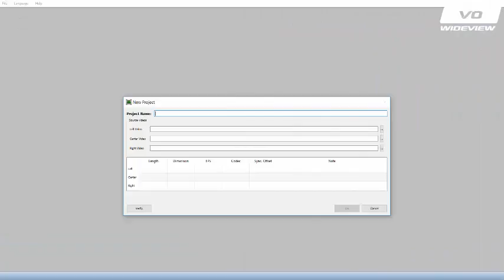Promo VO Wide View